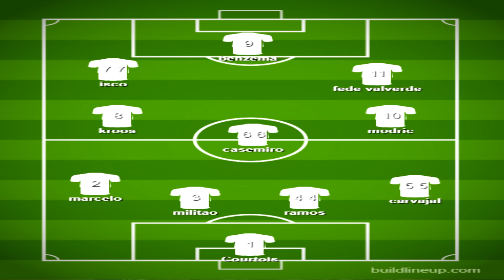PREVIA ATHLETIC VS REAL MADRID ¡VAYA PARTIDAZO! - ALINEACIONES Y PRONÓSTICO